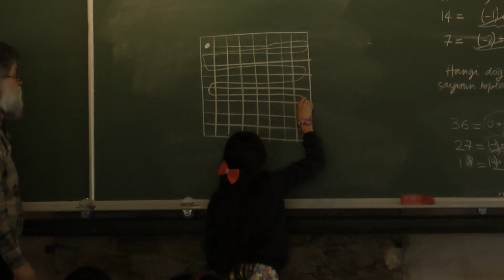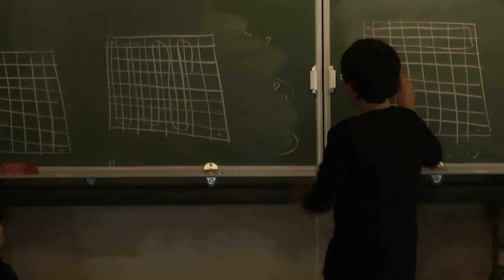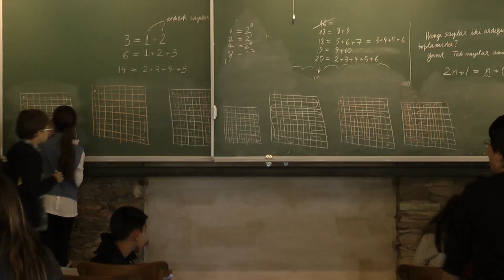ARŞİV - Öğretmenim buldum!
2014'ten. Çocuklar Ali Nesin'in verdiği problemi çözmeye çalışıyor.
Verilen problem: yukarı sol kareden başlayıp tebeşiri kaldırmadan ve her kareden tam tamına bir kere geçerek aşağı sağ kareye varmak.